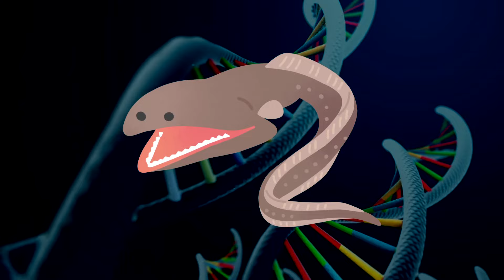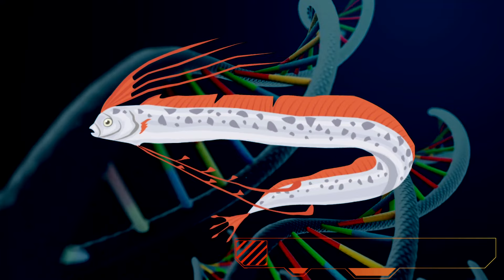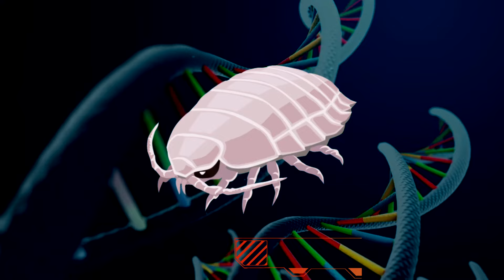【子供向け 水族館】探検！深海の生き物ずかん リュウグウノツカイ、フクロウナギ、ダイオウグソクムシ【深海生物】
深海を探検してみよう
声：ずんだもん（VOICEVOX）
※以下注意事項
確認後、即座に修正・削除等の対応を致します。